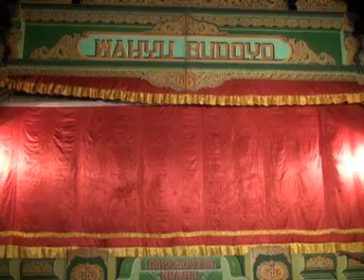Cantik-cantik penyanyi dan penari dari group Kethoprak Wahyu Budoyo di desa Garung lor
dalam rangka memperingati HUT RI ke 71 pemerintah desa Garung lor menggelar pertunjukan Kethoprak Wahyu Budoyo dari Pati